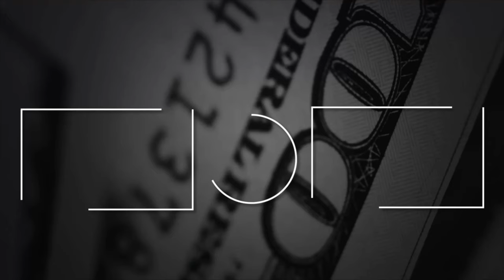5 Brutal Reasons Your Photography Niche Will Fail in 2024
**5 Brutal Reasons Your Photography Niche Will Fail**

Welcome to FlashFilm Academy, where we dive into the essential business strategies for photographers and videographers! In this video, Ty Turner breaks down the **5 brutal reasons your photography niche will fail** and how you can avoid these common pitfalls to turn your passion into profit.

**Key Takeaways:**
1. **Choosing the Wrong Niche**:
   - Learn why selecting a niche based solely on personal interest is a recipe for failure.
   - Understand the importance of researching market needs and aligning your niche with them.

2. **Lack of Market Research**:
   - Discover how failing to investigate if there's a demand for your niche in your area can lead to business downfall.
   - Get tips on conducting effective market research to ensure your niche is profitable.

3. **Insufficient Industry Knowledge**:
   - Find out why not having enough experience or knowledge in your chosen niche can undermine your credibility.
   - Learn how to gain the necessary expertise to speak your client's language.

4. **Lack of Passion**:
   - Understand the consequences of choosing a niche you're not genuinely interested in.
   - Explore ways to find a niche that aligns with both your passion and market demand.

5. **Discipline and Focus**:
   - See why lacking discipline and jumping between low-hanging opportunities can prevent you from establishing a solid business.
   - Learn strategies to stay focused and build a brand that attracts high-paying clients who value quality over cost.

**Ready to revolutionize your photography business and ensure your niche thrives?** Join FlashFilm Academy now to access cutting-edge resources, including our FREE Capture & Convert Kit, and start your journey to profitable entrepreneurship.

Share where you're from in the comments—let's grow together!

**Turn your passion into profit** with FlashFilm Academy. Let's get started!

CHAPTERS:
00:00 - Intro
1:19 - What This Channel Is About
2:47 - Reason 5: You Don't Go 3 Layers Deep
6:00 - Reason 4: You Never Researched Your Niche
7:51 - Reason 3: You Have No Experience
9:33 - Reason 2: You're Not Interested In Your Niche
11:37 - Q&A
18:50 - Recap of the 5 Reasons Your Niche Sucks
26:44 - How Long It Takes for Your Company to Work
30:15 - Delegating Camera Work for Project Management
31:15 - Blue Ocean Strategy: Owning the Market
33:50 - Best Niche for Military Spouses
36:10 - Age and Success
42:50 - Outro